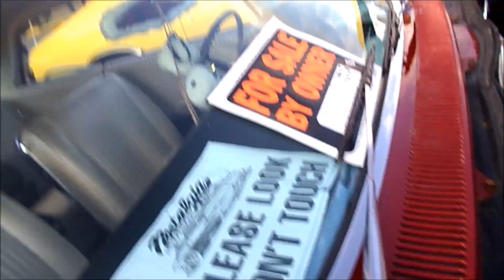Metro Cruise 2015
Metro Cruise in Grand Rapids, Michigan. August 21st and August 22nd.